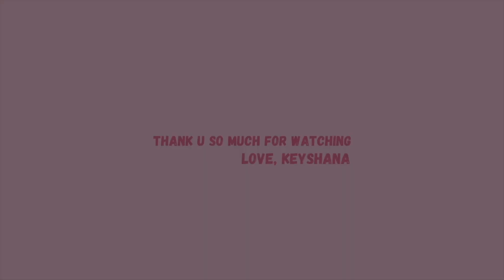Smoke Session + Q&A 🤍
key :)